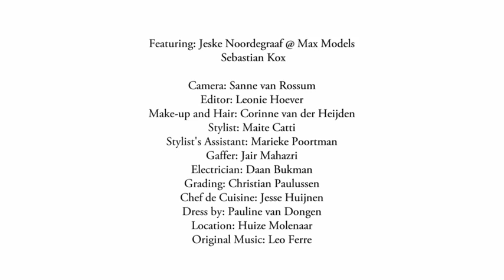Je Voudrais: A Mawi Fashion Film (Official)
Jewels so delicious, you'll want to take a bite... London-based designer Mawi Keivom turned the spotlight onto her S/S 2014 collection at Lakme Fashion Week's event, Fashion Films Premiere.

OUT NOW! VOGUE Enhanced Magazine for iPad